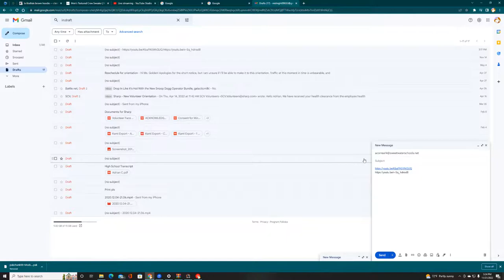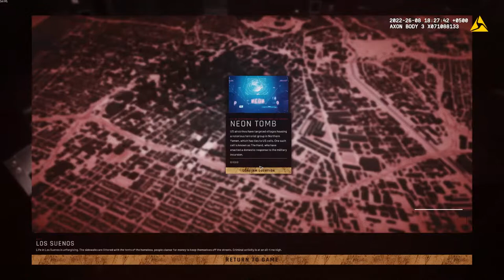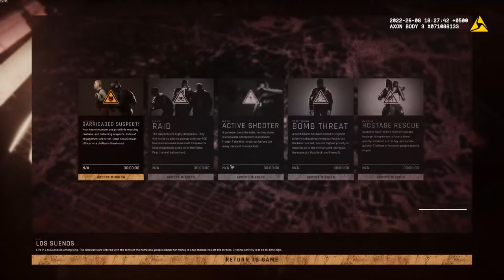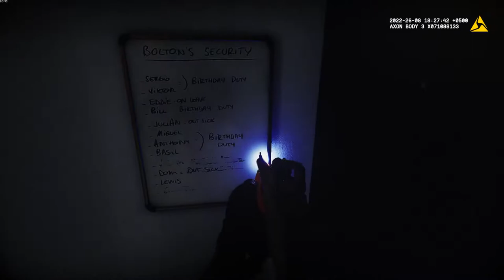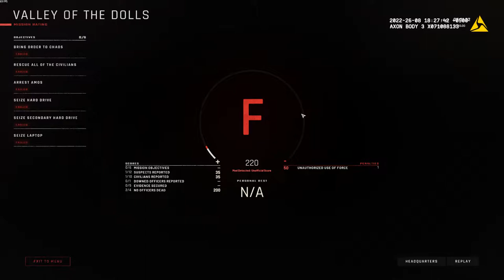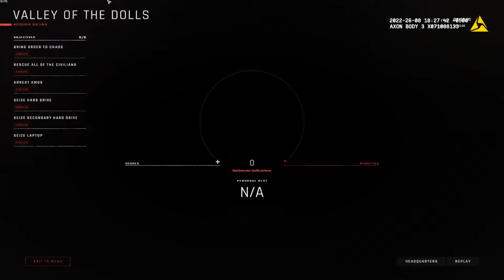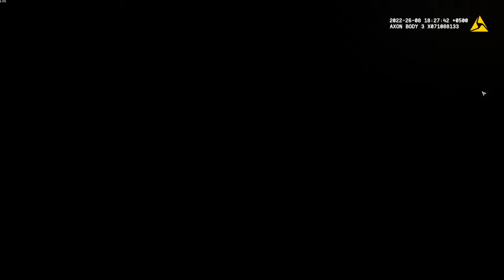whooping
GPU: NVIDIA GeForce GTX 1070
CPU: AMD Ryzen 5 3600 6-Core Processor
Memory: 32 GB RAM (31.95 GB RAM usable)
Current resolution: 2560 x 1440, 165Hz
Operating system: